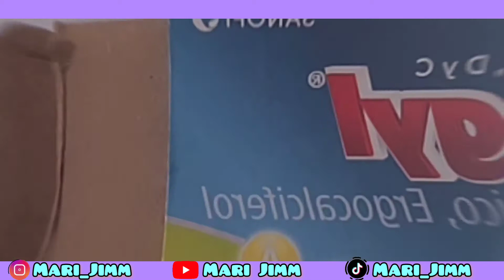Fortalece tu sistema inmune con Aderogyl / No mas gripe, tos, resfriado, flu